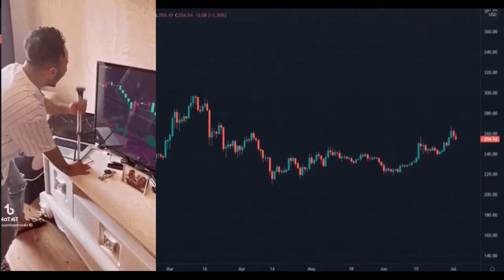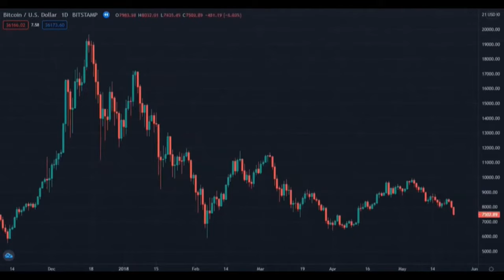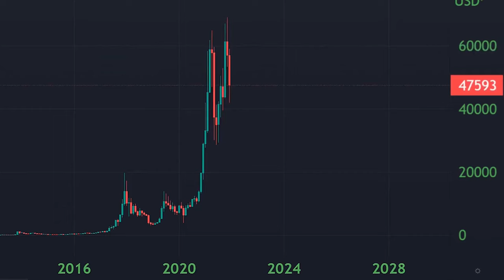Bitcoin Bull Run of 2024 - Boomer Bitcoin meme compilation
► BTC Address : 3D4XwCSJPgqJ4iSwasow1TD9szgt2xaPox
Thanks!

Grayscale won it's lawsuit against SEC for a Bitcoin spot ETF. Bitcoin bull run incoming
warren buffet charlie munger, Bill Maher, peter schiff, jim cramer, dan pena.
To the moon, Bitcoin meme

Much respect for most of those boomers but they are dead wrong about Bitcoin.